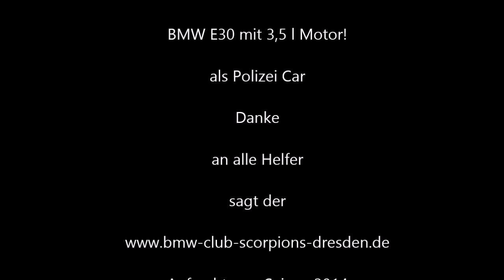bmw club scorpion dresden "drifter - der film 1" BMW E30 Police Car Drift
der einmalige BMW E30 Polzei Drifter vom BMW Club Scorpion DRESDEN wurde heute für die Saison 2014 vorbereitet